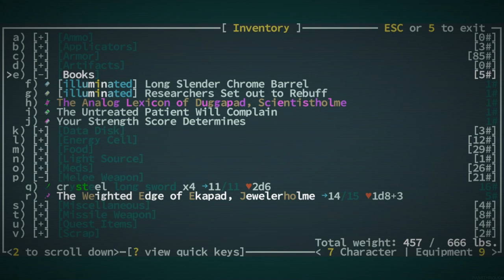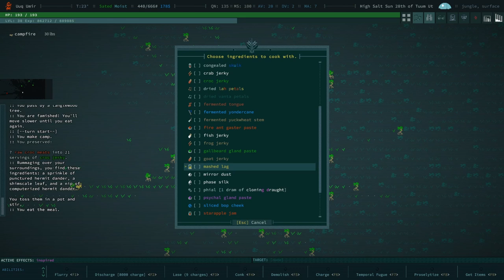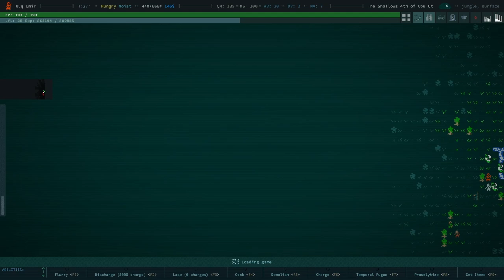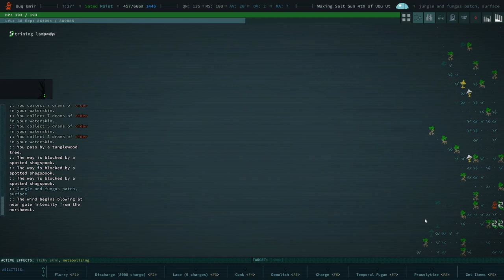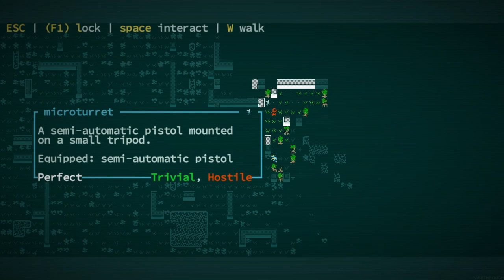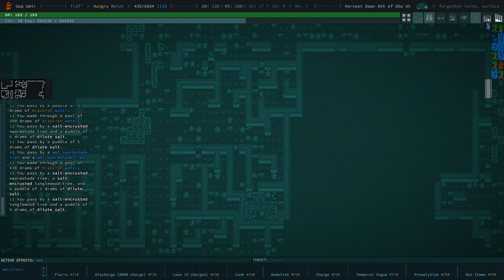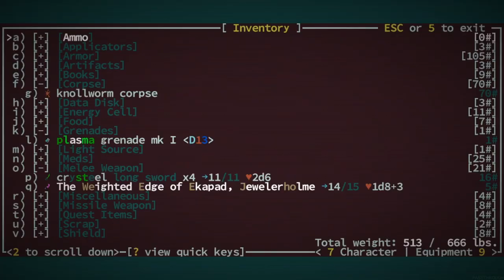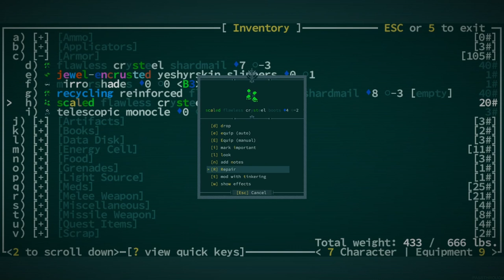Aetalag - Caves of Qud - Ep - 31